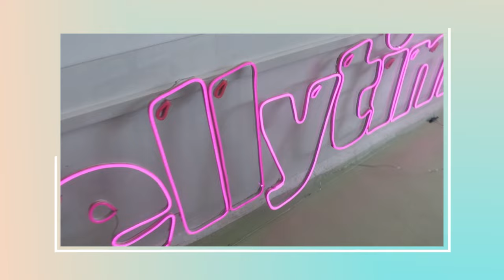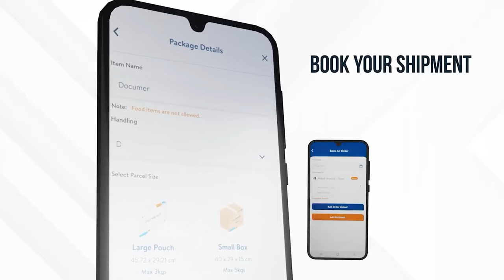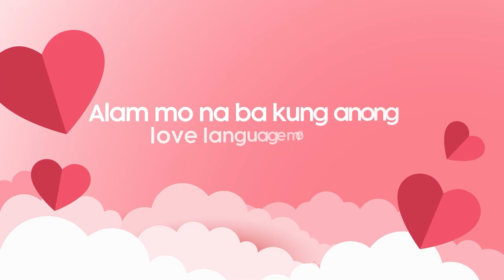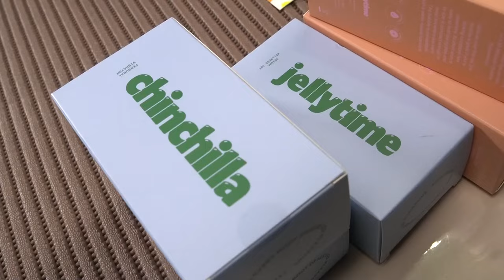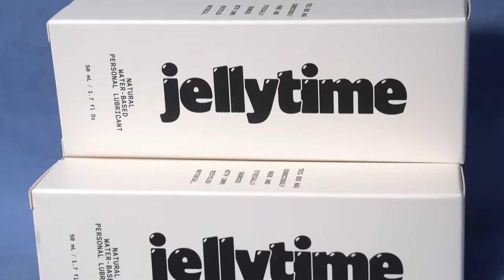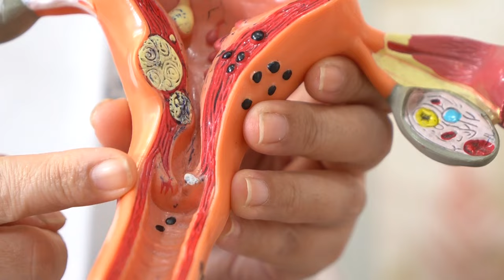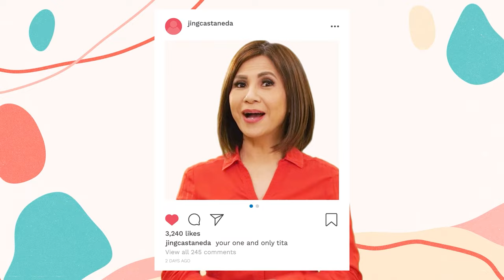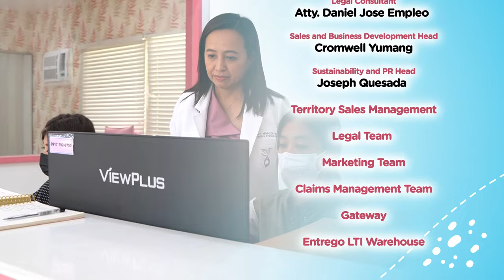Sexy Talk with Isabelle Daza and Gloria Diaz l Pamilya Talk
Let's have some Sexy talk with Isabelle Daza and Gloria Diaz.

They shared about sexual wellness and use of pleasure toys. Here, Isabelle Daza shares with us her other “baby,” Jellytime! Their brand is a platform  wherein people can freely and safely talk about sex. 🔥

Plus, her mother Ms. Gloria Diaz will also join in this fun and educational conversation. Watch PamilyaTalk now!

Kumu: @jingcastaneda